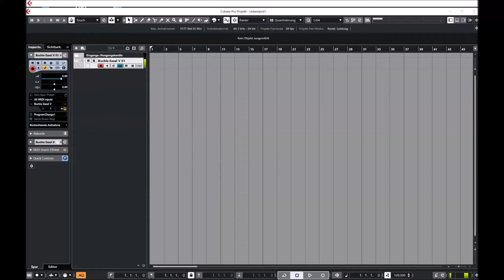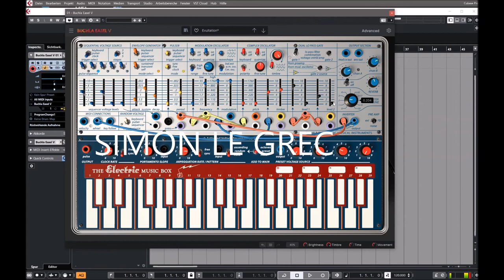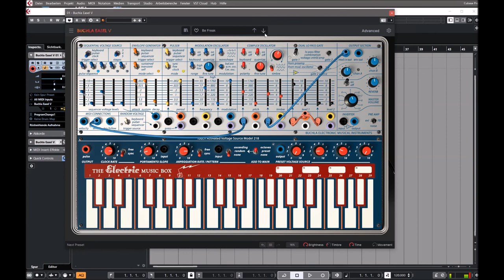Arturia V | Collection Update 8.1 | Buchla Easel V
One look at the Buchla Easel V and you know this is a different beast. In fact, it makes you think differently about sound right from the start—and the soundscapes you can design with it are as unique as the front panel array. To put that experience at your fingertips, we meticulously recreated the rare 1973 Buchla Music Easel right down to the component level. As you’ve come to expect from our other V-series instruments, we’ve gone the extra mile by designing in an enhanced feature set including polyphony, innovative new modulation/control sources, step sequencer, effects, and more.

The Buchla Easel V faithfully reproduces Buchla’s Music Easel that helped define West Coast synthesis’ focus on experimentation and breaking musical norms. We’ve applied our award-winning TAE™ modeling technology from the front panel to the resistors to capture it all with incredible realism.

Complex oscillator design, AM and FM synthesis, uniquely percussive gate/filter combos, and numerous ways to modulate and clock just about every parameter, all drop you right in the middle of a sonic sandbox. Design and perform soundscapes that burble, shimmer, pulse and evolve without ever touching a keyboard or pad—unless you want to add even more control. Nearly 300 presets by expert sound designers get you started with timbres ranging from hauntingly beautiful sonorities to clangorous pokes in the ear.